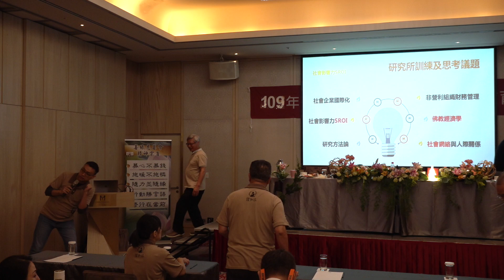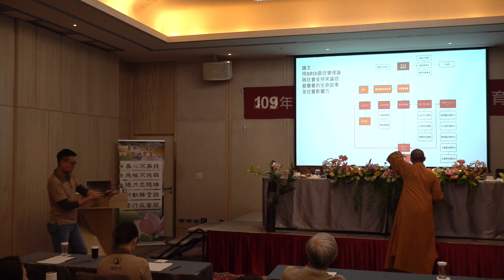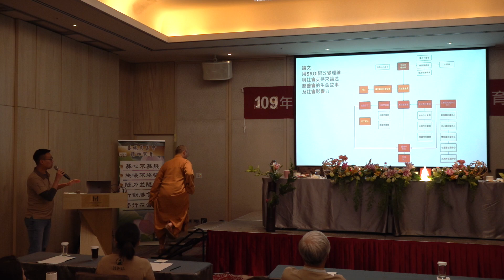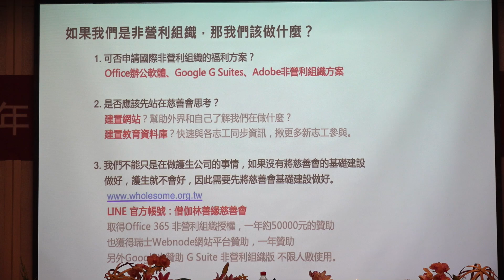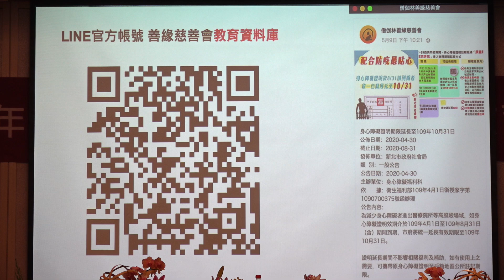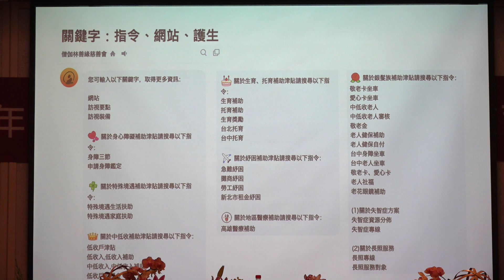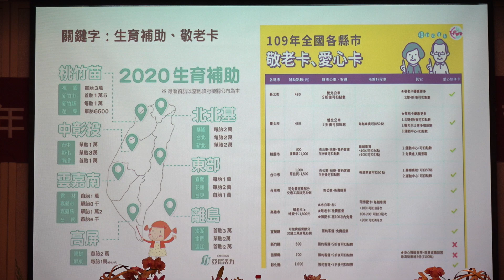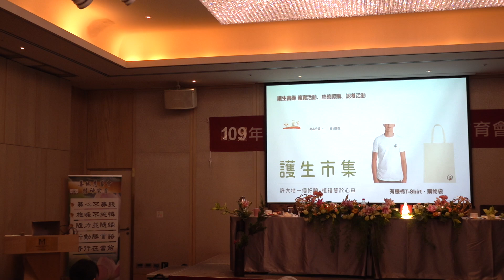澄宜分享【2020年善緣慈善會】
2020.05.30 度楠西萬佛寺善緣慈善會教育會議

影音分類：淨土教理 / 天台教理

1. 歡迎對本頻道的原創內容，進行非商業且善意的連結分享。

2. 禁止未經授權，即對本頻道的原創內容，進行任何的擷取、剪輯、拼接、再詮釋、再配音或再配非影片內容的字幕等行為。